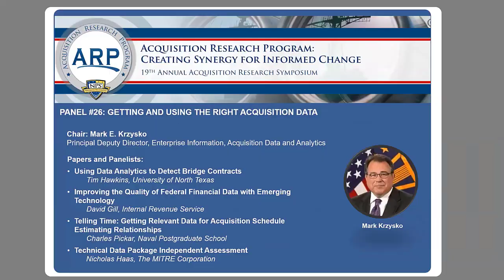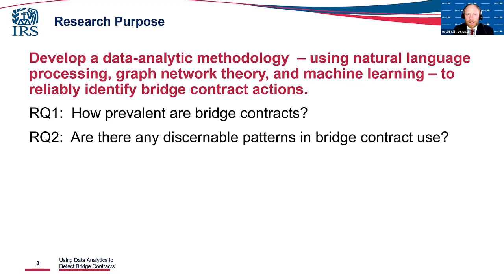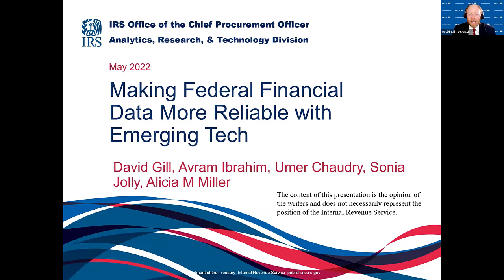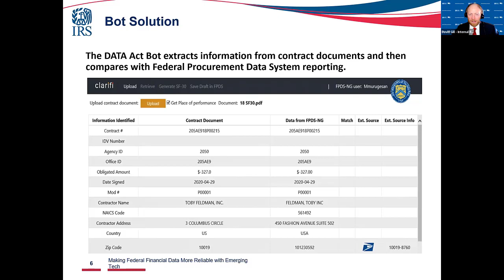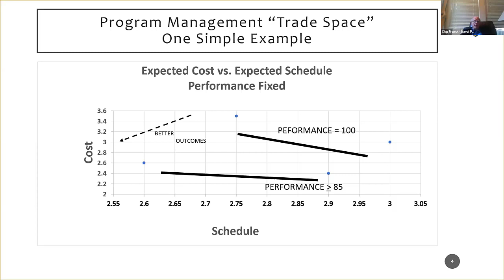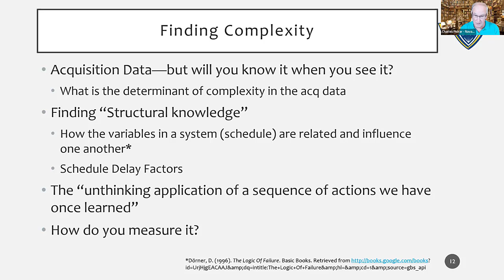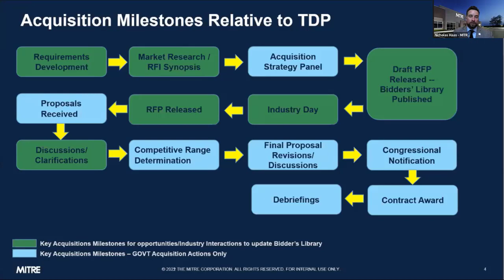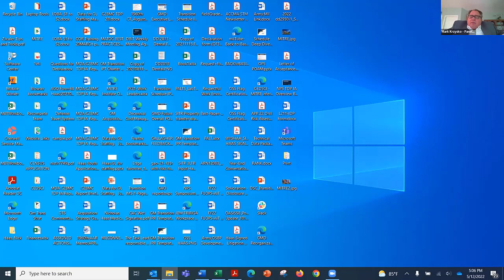Panel #26: Getting and Using the Right Acquisition Data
From the 19th Annual Acquisition Research Symposium
Chair: Mark E. Krzysko, Principal Deputy Director, Enterprise Information, Acquisition Data and Analytics

Papers/panelists:

Using Data Analytics to Detect Bridge Contracts
- David Gill, Internal Revenue Service

Improving the Quality of Federal Financial Data with Emerging Technology

Telling Time: Getting Relevant Data for Acquisition Schedule Estimating Relationships
- Charles Pickar, Naval Postgraduate School
- Raymond Franck, United States Air Force Academy

Technical Data Package Independent Assessment
- Nicholas Haas, MITRE Corporation